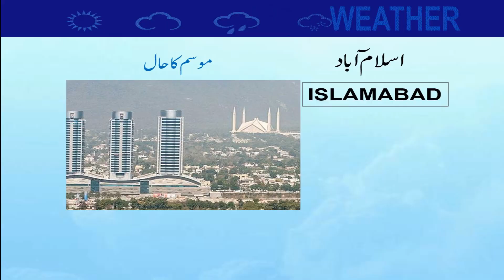Daily National Weather Forecast | 17-06-2021